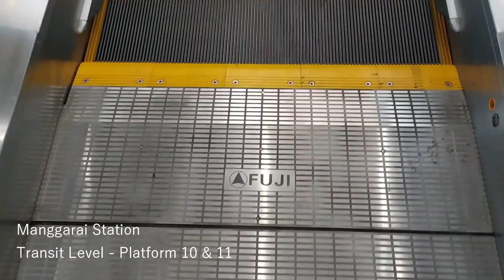New FUJI Escalators at Manggarai Station, Jakarta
A generic escalators at new building very busy station. Like Jatinegara station installed this escalators, same landing plate, same type. Also elevators same too. Enjoy!

Building Name: Manggarai Station
Floors Served: G-1, 1-G, 1-2, 2-1
History: Original